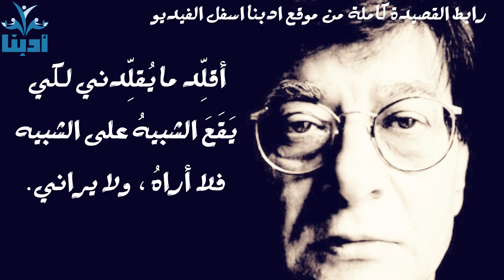الظل لا ذكرُ ولا أنثى - محمود درويش Mahmoud Darwish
الظلُّ
 لا ذَكَرٌ
ولا أُنثى

رماديٌّ، ولو أَشْعَلْتُ
فيه النارَ...
يتبعُني، ويكبرُ ثُمَّ يصغرُ

كُنت أَمشي. كان يمشي
كنت أَجلسُ. كان يجلسُ
كنت أركضُ. كان يركضُ

قلتُ: أخدعُهُ وأخلعُ
معطفي الكُحْليَّقلَّدني،
وألقي عنده معطفَهُ الرماديَّ

آستدَرْتُ إلى الطريق
الجانبيّةِ فاستدار
إلى الطريق الجانبيّةِ.

قلتُ: أخدعُهُ
وأخرجُ
من غروب مدينتي

فرأيتُهُ يمشي أمامي
في غروب
مدينةٍ أخرى...

فقلت: أعود مُتّكئاً
على عُكَّازتينِ
فعاد متكئاً على عكازتينِ

فقلتُ: أحمله
على كتفيَّ،
فاستَعْصَى...

فقلتُ: إذنْ، سأتبعُهُ
لأخدَعَهُ
سأتبعُ ببغاء الشكل سُخْريَةً

أقلِّد ما يُقلِّدني لكي
يَقَعَ الشبيهُ على الشبيه
فلا أراهُ، ولا يراني.